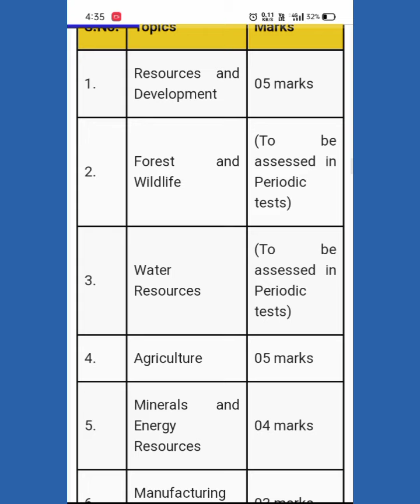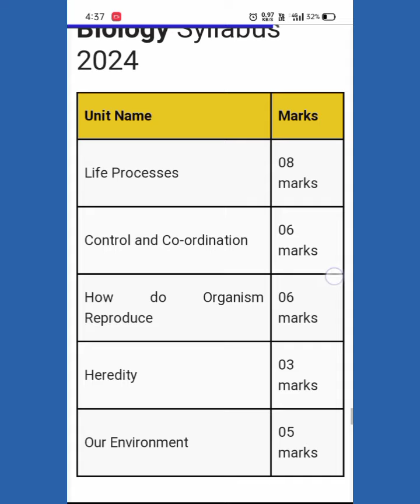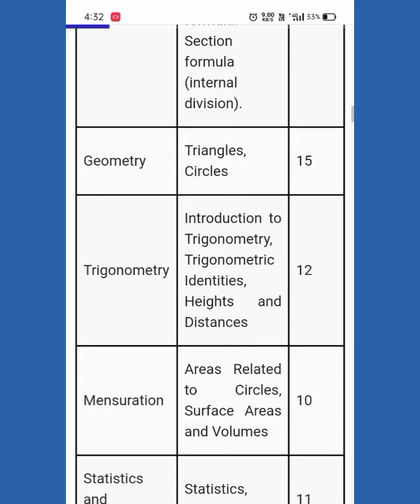Jk Bose class 10th New syllabus 2023_24 | deleted topics | New Model Paper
Jkbose 10th Class New Syllabus, New Model Paper , Deleted Topics, Exam Form and Exam Date 2023-24